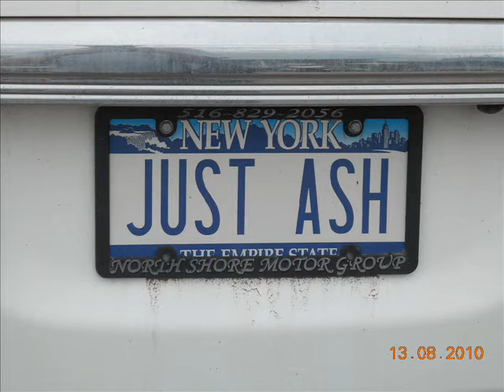New York City 2010 tour (+ Jay-Z feat. Alicia Keys music)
Photo s: Me
Place: New York City / Scranton